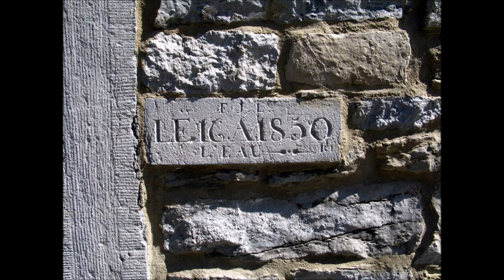Le jour où la Sennette est sortie de son lit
Le 16 août 1850, la Sennette, démesurément gonflée par des précipitations abondantes, déverse ses flots boueux sur le quartier de la Bassée à Ecaussinnes. Juste à l'endroit où une cinquantaine d'années plus tard, le goûter matrimonial sera créé.

Les vidéos, utilisées à des fins d'illustrations, proviennent du site Pixabay